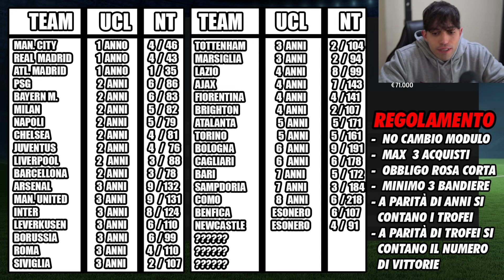VINCERE LA CHAMPIONS LEAGUE CON IL CAGLIARI SU... FC 24!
Inizia una nuova carriera allenatore su fc24! Il road to Champions!